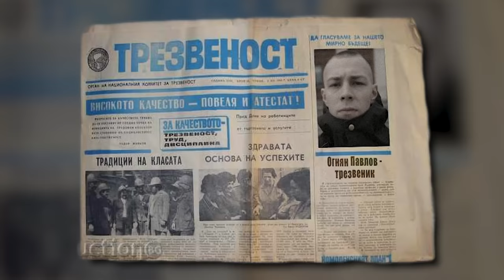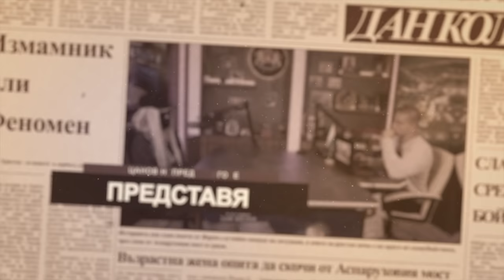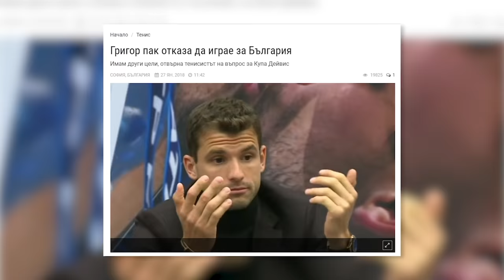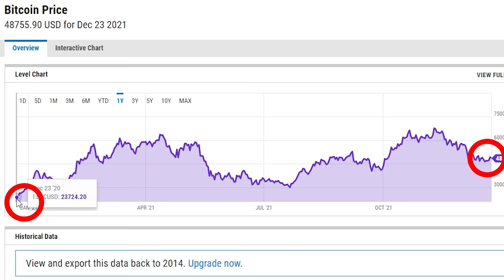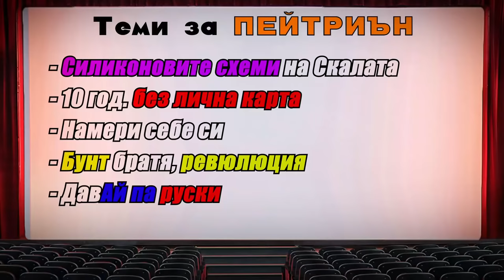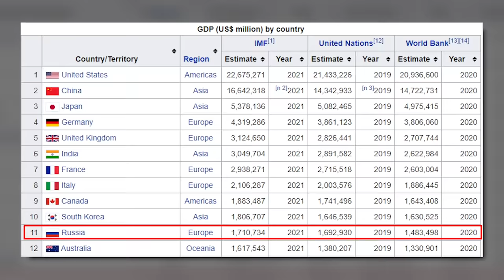НеВаксинираните-4 /шоу/: Скалата, FYRE и Тайсъна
Шоу с Киро Скалата, хип-хоп изпълнителя Fyre и боксьора Коко Тайсъна.
С компанията се шегуваме, забавляваме,  но и обсъждаме сериозни теми като идеите за поставяне на чипове от Илон Мъск, криптовалутите, спорни фигури като Че Гевара, Пабло Ескобар и други.
Спорим още дали жените са по-красиви с или без силикон, дали трябва да плащаме изрядно данъците си, коментираме Кирил Петков и още много други теми подпомагани от 3-те ни прекрасни асистентки - Никол, Pamela и Foxelina Fox.
Наздраве и приятно гледане.

/Благодаря Ви/